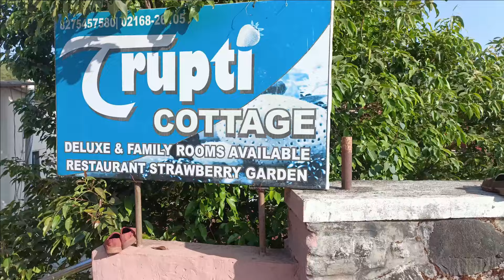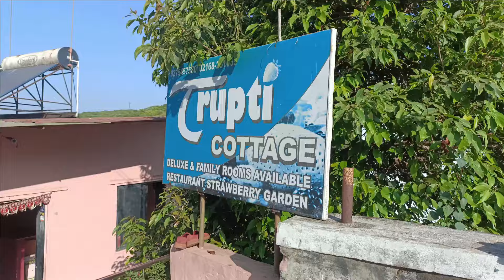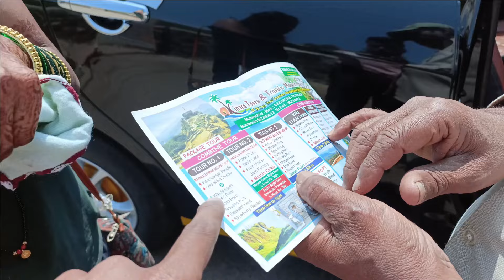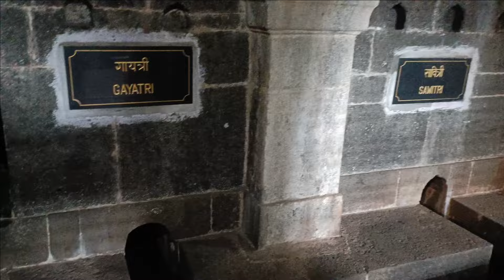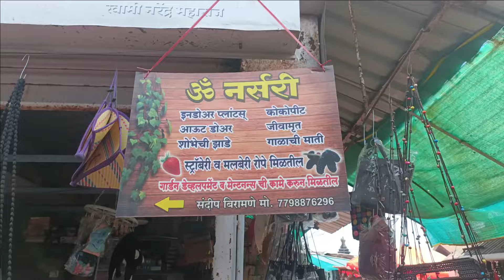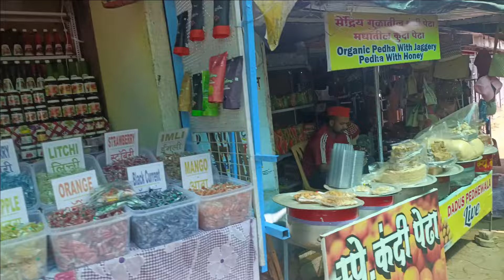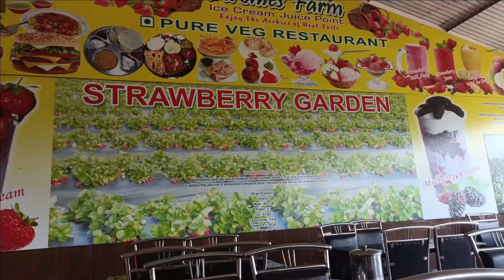Exploring Mahabaleshwar in Marathi Vlog! Panchganga Temple Strawberry Garden Part 1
Tourist place in old Mahabaleshwar and its information is told in this blog. Also this blog is very beautifully explained. We have visited some of the following places and have given you their information.

mahabaleshwar trip
mahabaleshwar vlog
mahabaleshwar strawberry garden
mahabaleshwar strawberry farm
mahabaleshwar in monsoon
mahabaleshwar points
strawberry garden
mapro garden
mahabaleshwar tour
strawberry theme garden mahabaleshwar
panchganga temple mahabaleshwar

Old Mahabaleshwar Places:

1. Panchganga Temple
2. Mahabaleshwar Temple
3. Strawberry Garden

Hotel Rooms Details Explain & Mahabaleshwar Area Explain Near Veena Lake. Best Rating Hotels and bugged rates.

꧁𝐁𝐞𝐬𝐭 𝐕𝐢𝐝𝐞𝐨𝐬 𝐎𝐧 𝐓𝐡𝐢𝐬 𝐁𝐞𝐥𝐨𝐰 𝐂𝐡𝐚𝐧𝐧𝐞𝐥𝐬꧂

► 𝘾𝙧𝙚𝙖𝙩𝙤𝙧: "Mitesh Mer"

►𝐌𝐚𝐧𝐚𝐠𝐞𝐝 𝐁𝐲 - "𝐌𝐮𝐫𝐛𝐞 𝐕𝐥𝐨𝐠𝐬" 🥳